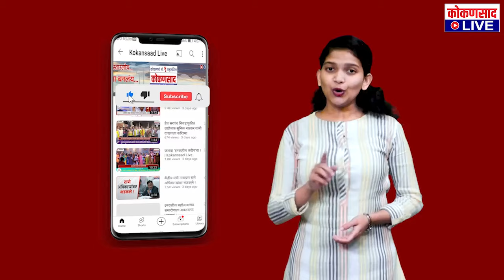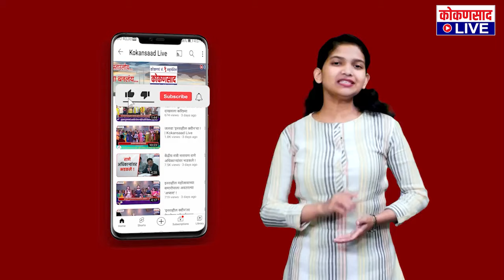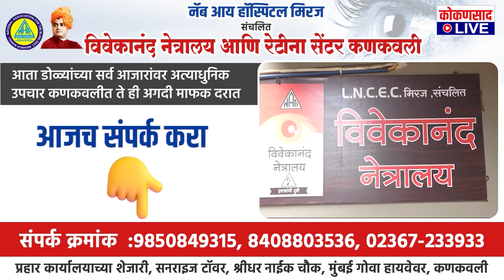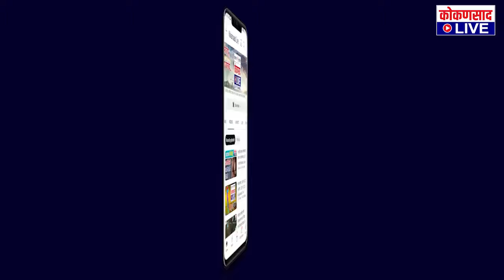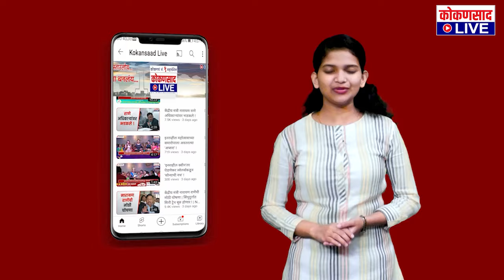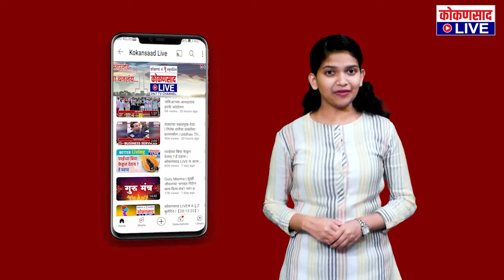कोकणसाद LIVEचं दिवसभरातील ठळक बातम्यांंचे बुलेटिन |【19:03:24】